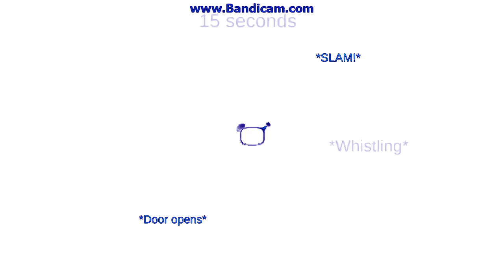No being in school after hours in the halls! (Reupload) in Evil Chorded